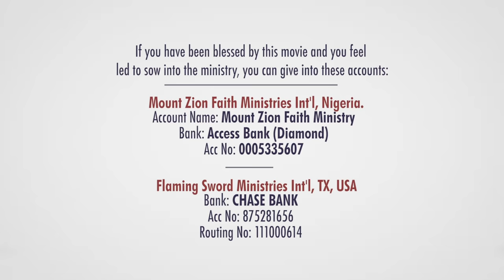ABEJOYE SEASON 5 EPISODE 2